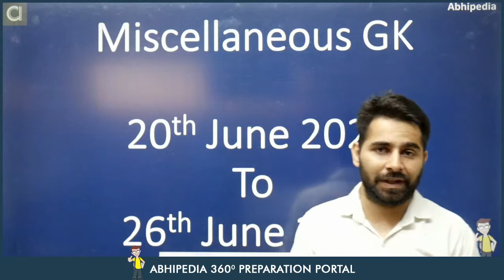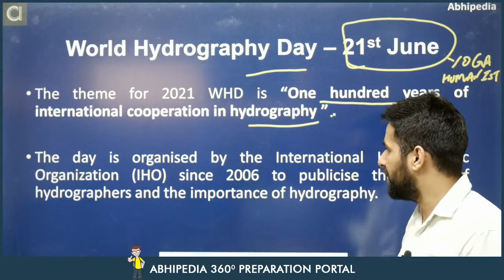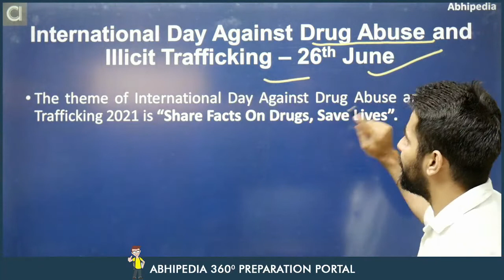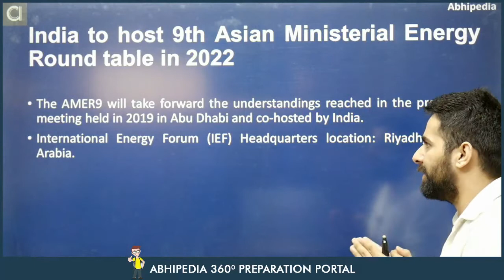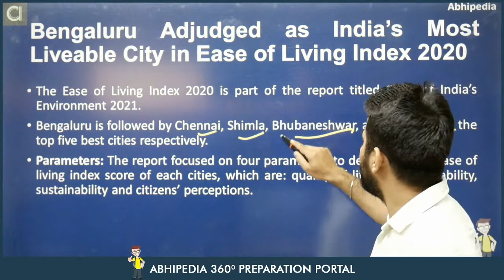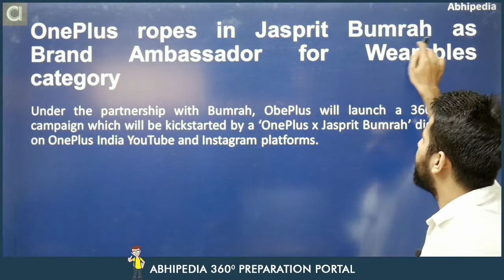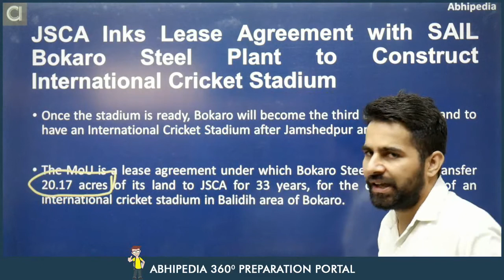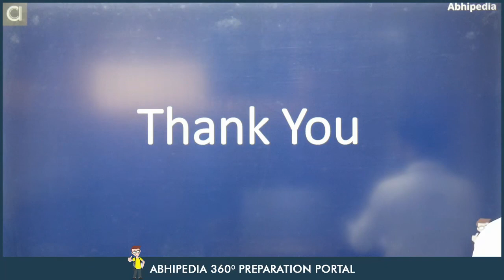MISCELLANEOUS GK | Most Important Current Affairs | June 4th Week | By Rohit Middha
Current Affairs Plays an Important role in Competitive Exams. In this class Rohit sir has discussed important Current Affairs of 4th week of June 2021.
The class will help you to enhance your knowledge.

Dedicate 100 days to crack UPSC EPFO 2020-21  -
New Complete Course for EPFO EO/AC Exam -
Complete Course For EPFO-
UPSC EPFO MODULE WISE COURSES